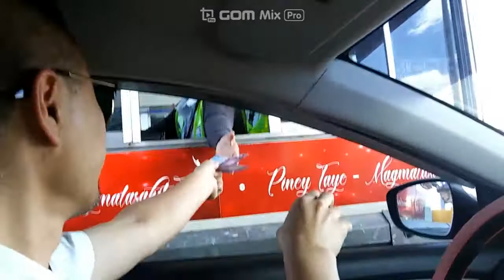도로도 넓고 차도 안 막히는 주말, 바기오ㅡ클락 고속도로! 달리다. The blocked heart was freely pierced bcuz of the highway!